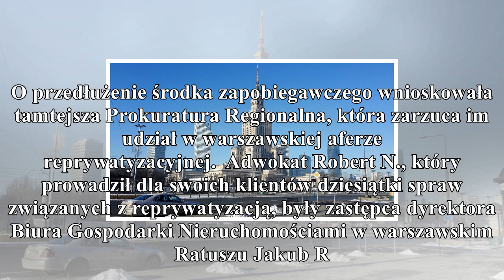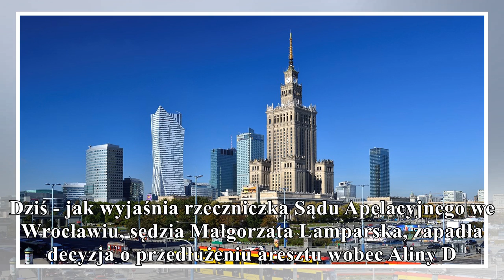reprywatyzacja w warszawie. sąd przedłużył areszt wobec aliny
reprywatyzacja w warszawie. sąd przedłużył areszt wobec aliny d. i roberta n.
                                gorąco
PolskieRadio.pl Wiadomości Informacje Reprywatyzacja w Warszawie. Sąd przedłużył areszt wobec Aliny D. i Roberta N. Matka Jakuba R. Alina D. i Robert. N. , pozostaną w areszcie przez kolejne trzy mies...